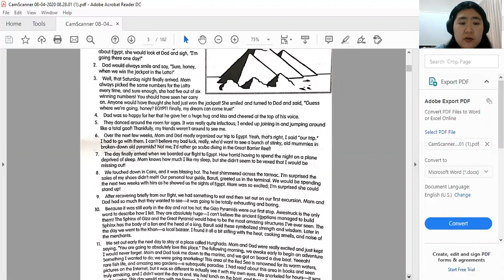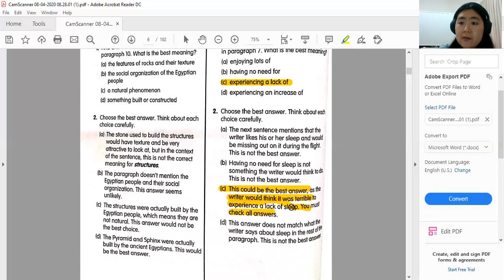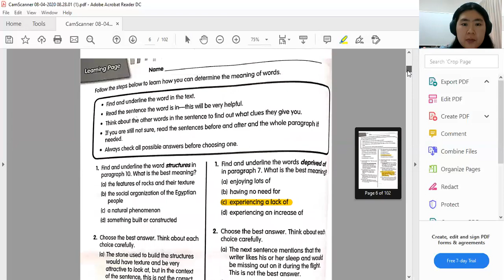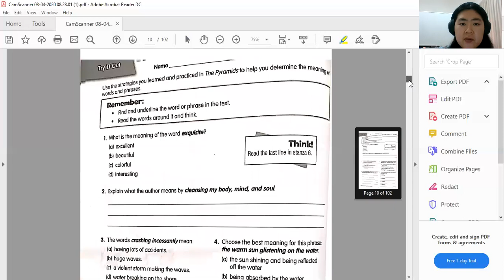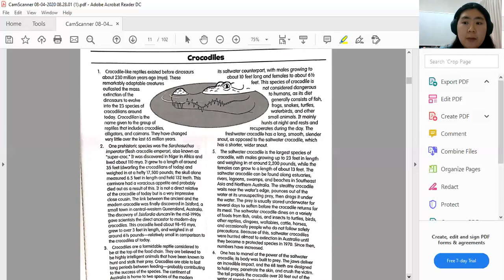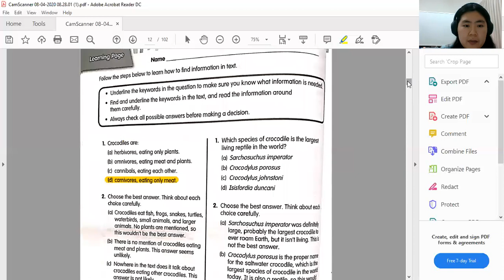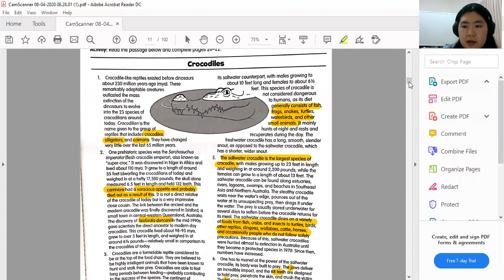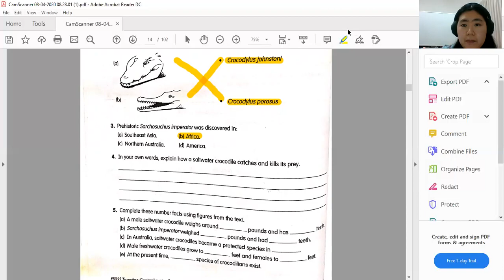Reading Comprehension Secondary English Tutorial 1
1. The Pyramids
2. The Beach
3.

💻Zoom